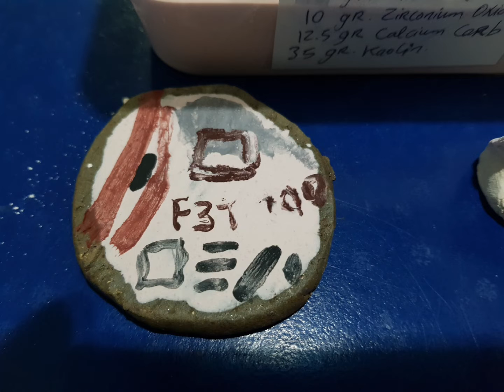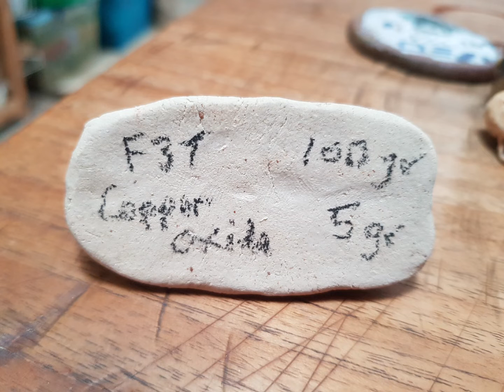epicai kiln opening day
result of our latest firing at pelangi12pottery epicaipottery geoffreytjakra lingtjakra ig: @epicai @pelangi_12